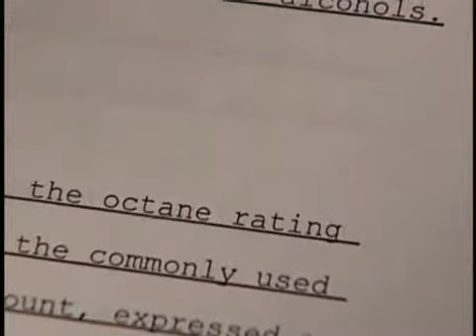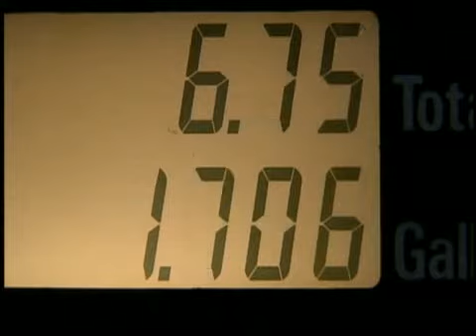Octane Testing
AAA wants consumers to get what they pay for, pushing for octane level testing.